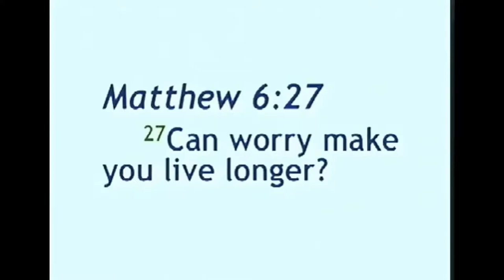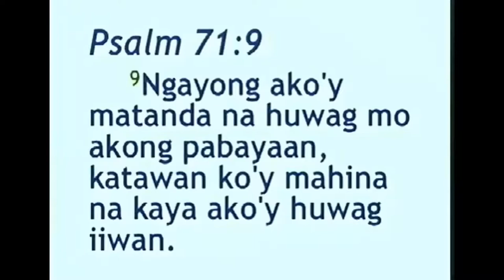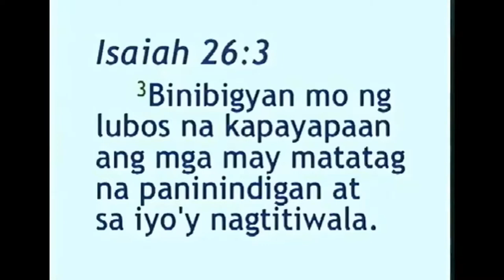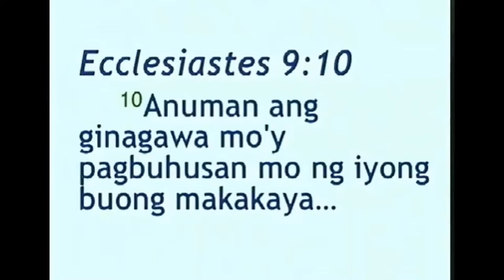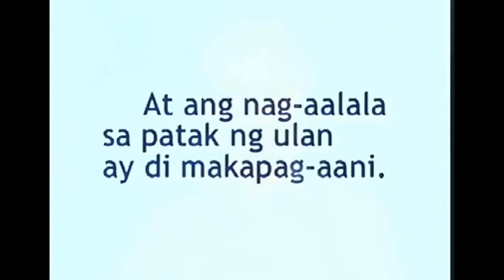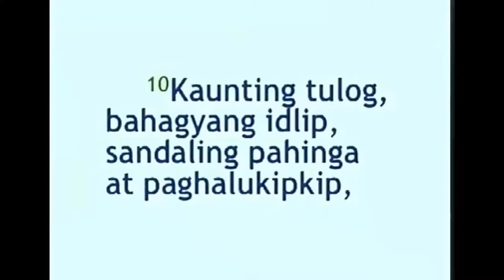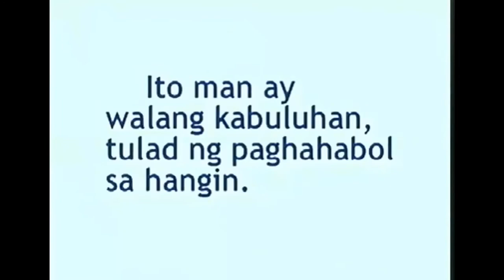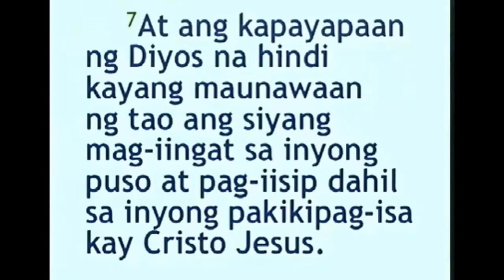Wag Nang Mag-isip Nang Mag-isip | Ed Lapiz Reviewed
Wag Nang Mag-isip Nang Mag-isip by Ed Lapiz